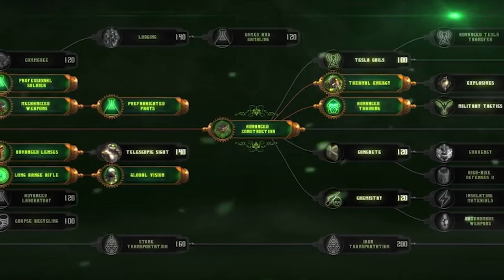LOS JUEGOS MÁS DIFÍCILES DE LA HISTORIA (PARTE 1) | TGN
No nos vamos a engañar a estas alturas de la partida, cuando adquirimos un videojuego queremos ver aventuras, rivalidad, desafíos, experiencias.. pero algunos son demasiado difíciles. Los videojuegos tienen sus reglas y su fase de adaptación, pero a cambio nos ofrecen una enorme satisfacción cuando superamos sus desafíos. Sin embargo esa experiencia satisfactoria es todavía más intensa cuanto más tiempo y dedicación le dedicamos a resolver un escenario tremendamente desafiante. Hoy les traemos un top de los videojuegos más difíciles de toda la historia.